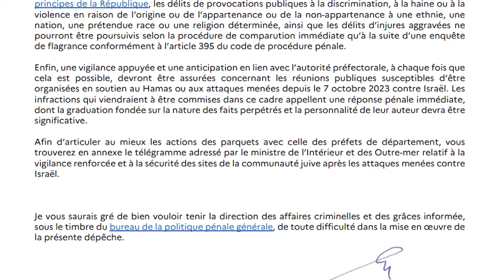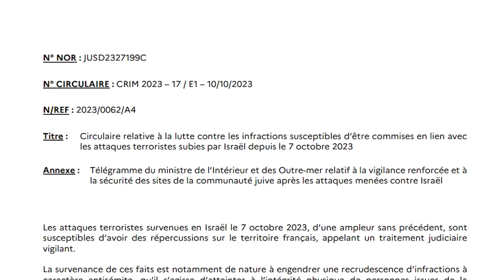موجز الأنباء ليوم الخميس 2023/10/12